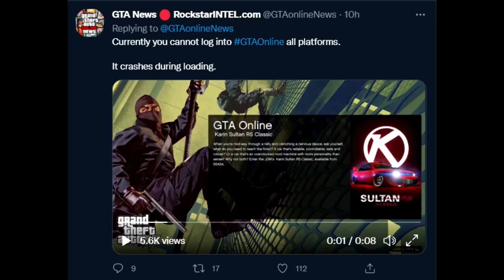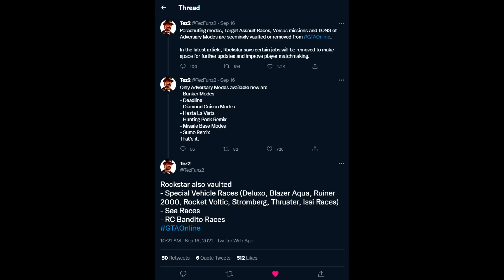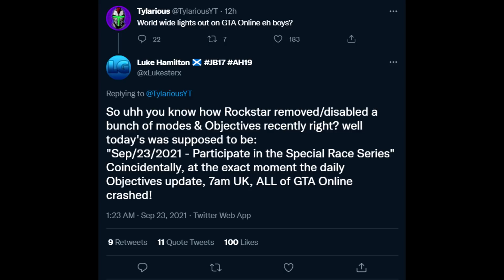Rockstar accidentally breaks GTA Online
if they can't be bothered to put effort in their patches then I can't be bothered to put effort into editing